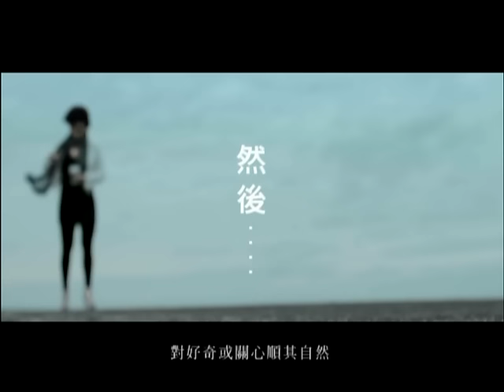黃小琥 順其自然完整版MV-華納official HQ官方版MV